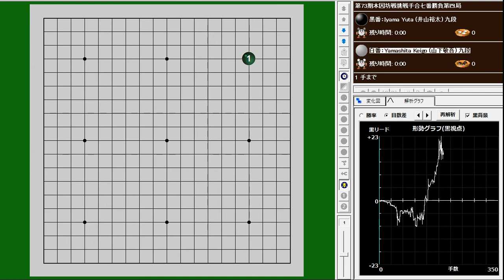第73期棋聖戦挑戦手合七番勝負第4局 井山裕太 (Iyama Yuta) vs. 山下敬吾(Yamashita Keigo)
井山裕太 (Iyama Yuta) vs. 山下敬吾(Yamashita Keigo)
第73期 本因坊戦 第4局　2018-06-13
B+R

山下敬吾(Yamashita Keigo)：1978-9-6 生れ　39才
井山裕太 (Iyama Yuta)：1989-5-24 生まれ　29才